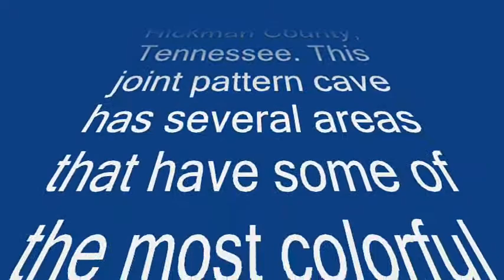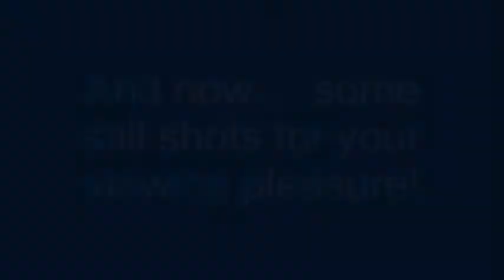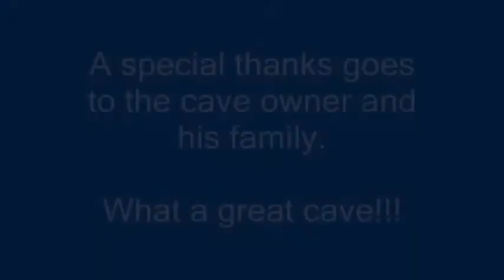TAG Caving Depriest Branch Cave.wmv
Recreational trip to DePriest Branch Cave. Participants include Greg Morris, Bruce and Karen Silvers, and Kevin Smith.